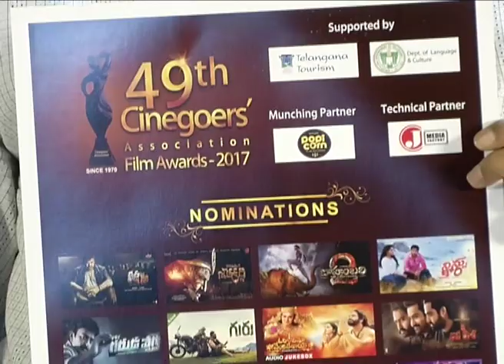49th Cinegoer Film Awards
Watch 49th Cinegoer Film Awards